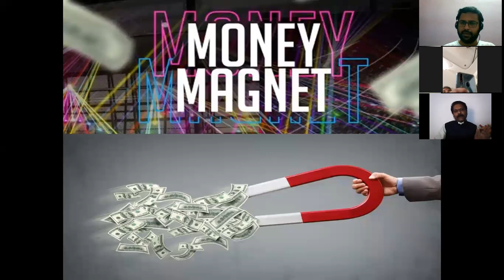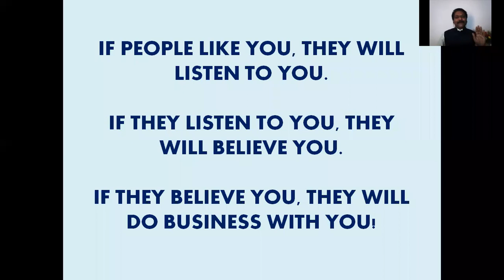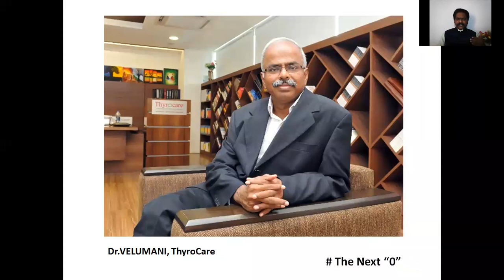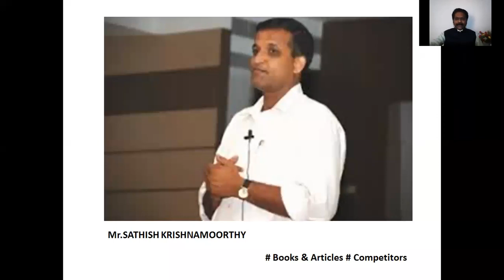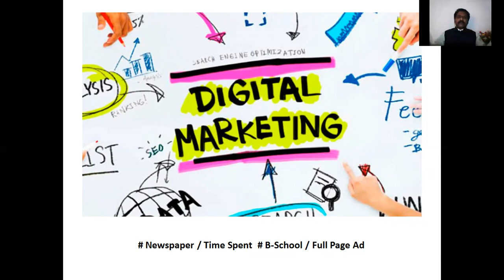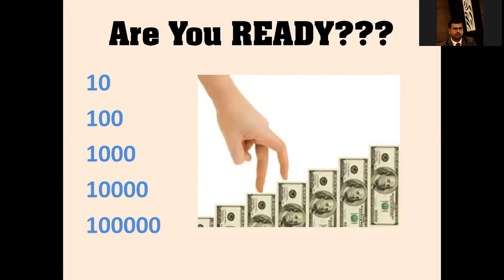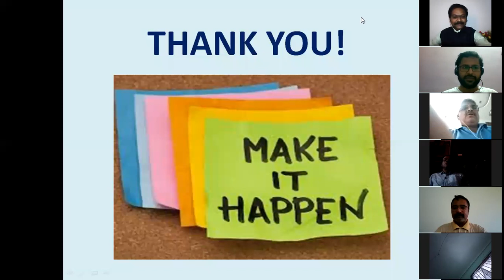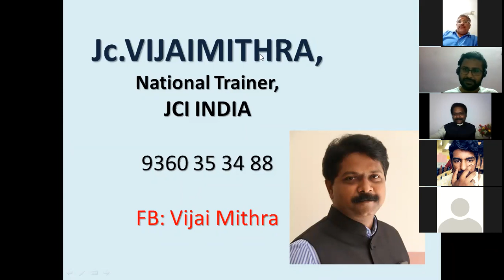Money Magnet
நீங்கள் Businessல்

வெற்றி பெற விரும்புகிறீர்களா?
கண்டிப்பாக பார்க்க வேண்டிய வீடியோ

The trainer has shared lot of unknown information about the successful business men of Tamilnadu.

The techniques & motive of this session is attained.